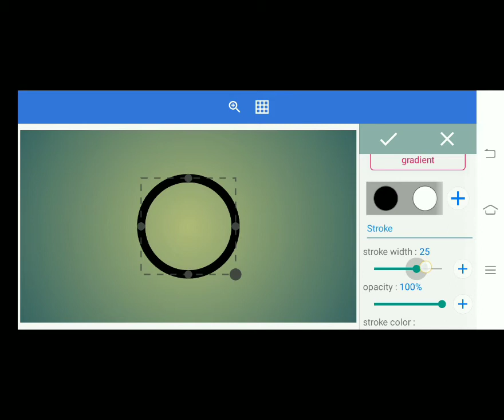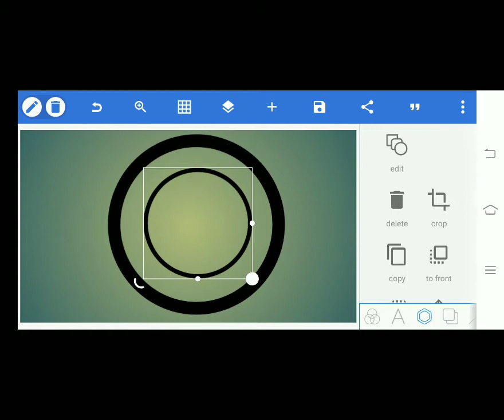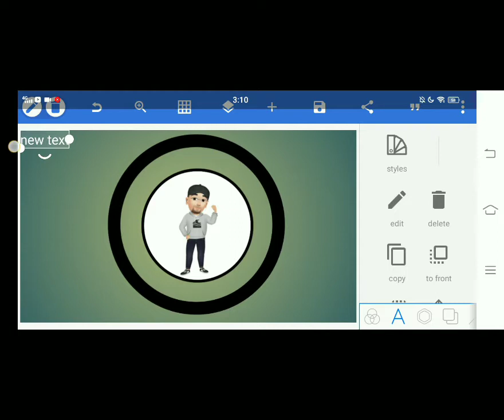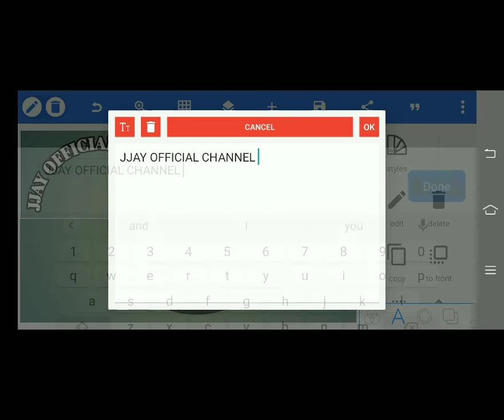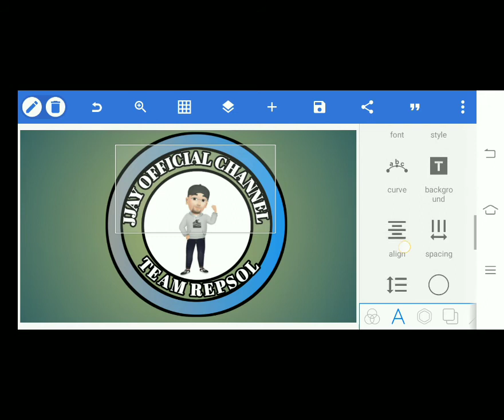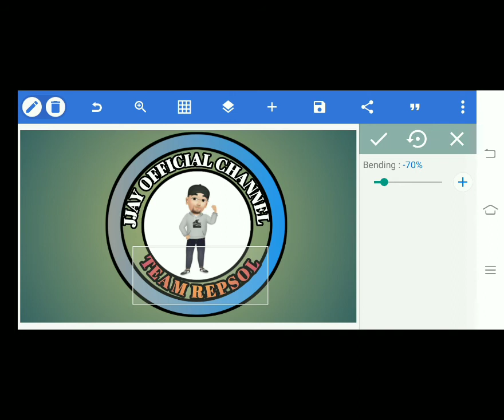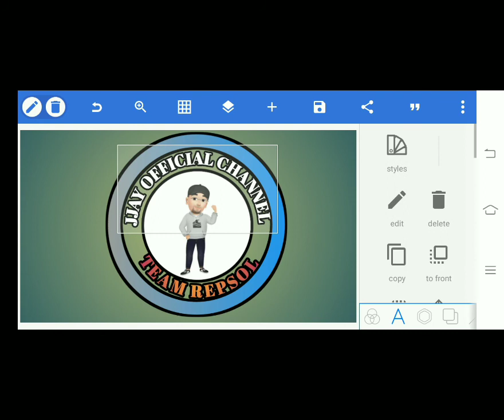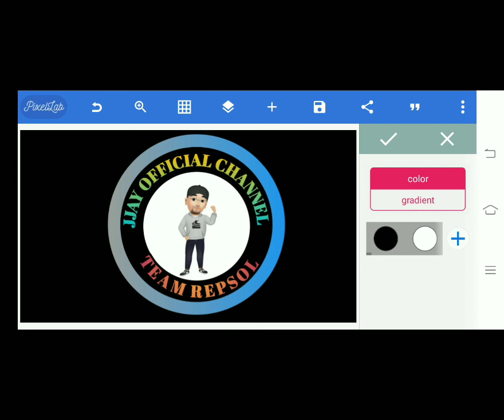JJAY OFFICIAL CHANNEL LOGO DESIGN